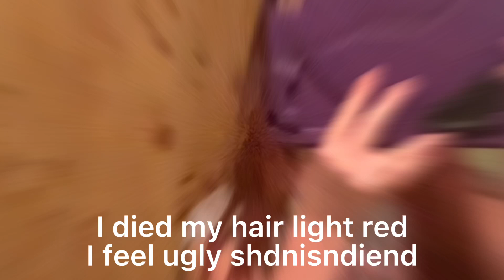I died my hair sjdnjdbcchcn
BEST PET INSURANCE Hey Guys thank you for Support me and following my channel.

If your looking for new content or like my content please leave me a message

If you have a chance check out this toy I found on amazon :
TOP DOG TOY